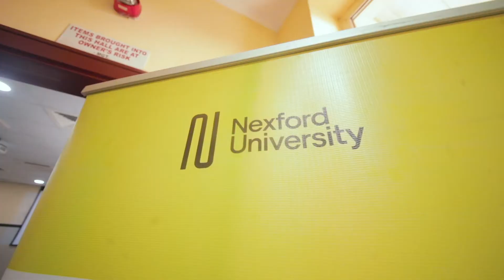Employer Roundtable: HR leaders from EY, GTBank, Schneider Electric, Sahara Group & More!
In February 2022, we had the privilege of hosting the first in a series of Employer Roundtables as part of our ongoing efforts to bridge gaps between employers and talent. We were joined by HR professionals from some of Africa’s leading organizations including EY, 9mobile, Guaranty Trust, Primera Africa Group Limited, Schneider Electric, Sahara Group, and Flour Mills of Nigeria Plc.

We are committed to helping employers build a qualified talent pipeline through our Learn to Earn (LTE) program, while also making high-quality education more accessible for learners across the world.